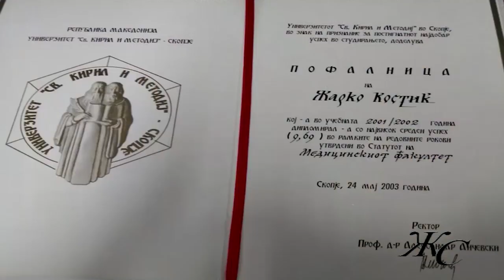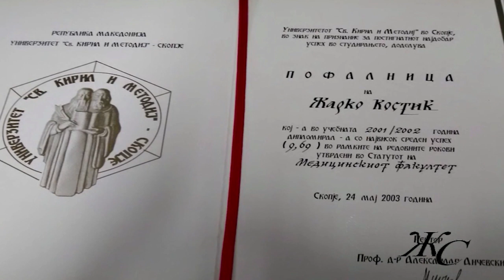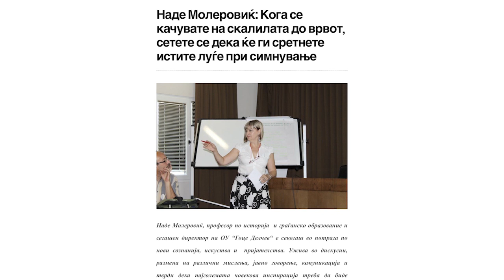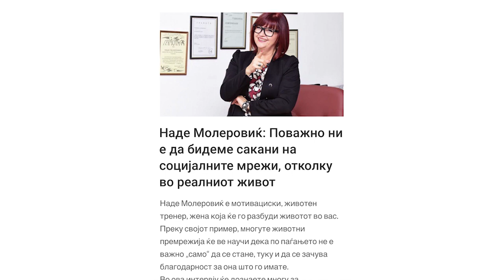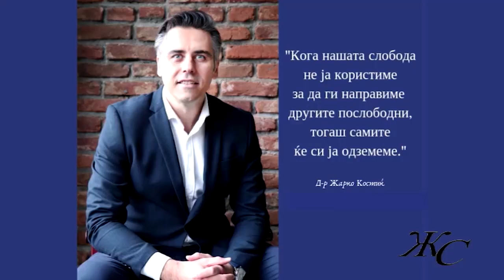Со Жарко Костиќ и Наде Молеровиќ